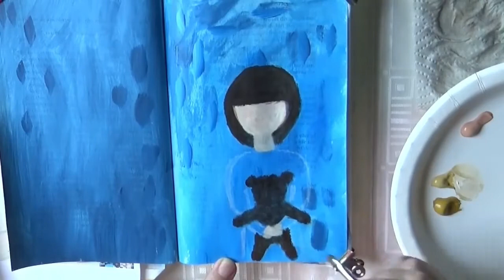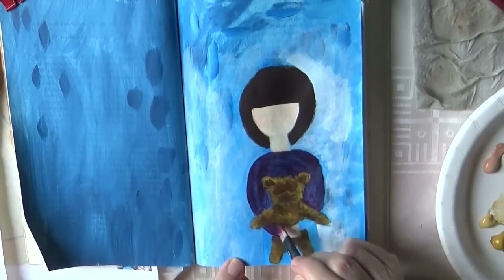Artjournal page Teddy Bear Day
👉Click on the Next art video!